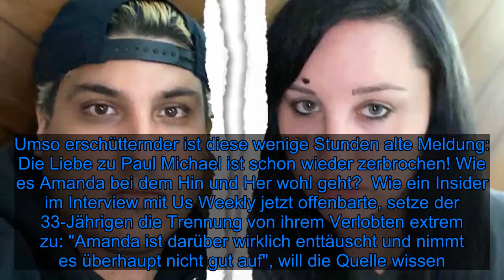Blitz-Trennung nach Verlobung: So geht es Amanda Bynes jetzt - Fox News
Emotionale Achterbahn bei Amanda Bynes (33)! Erst vor drei Wochen hatte die einstige Disney-Bekanntheit mit einer frohen Botschaft für große Überraschung gesorgt: Nach ihrer besorgniserregenden Drogen-Vergangenheit wollte sie mit ihrer Verlobung einen neuen Lebensabschnitt beginnen. Umso erschütternder ist diese wenige Stunden alte Meldung: Die Liebe zu Paul Michael ist schon wieder zerbrochen! Wie es Amanda bei dem Hin und Her wohl geht?  Wie ein Insider im Interview mit Us Weekly jetzt offenbarte, setze der 33-Jährigen die Trennung von ihrem Verlobten extrem zu: "Amanda ist darüber wirklich enttäuscht und nimmt es überhaupt nicht gut auf", will die Quelle wissen. Außerdem sei der Wunsch nach einem Ende der Beziehung auch nicht von der Ex-Serien-Bekanntheit ausgegangen: "Paul erkannte, dass die Beziehung aufgrund der Hindernisse der Vormundschaft einfach nicht weitergehen konnte, zumal Amanda in einer Entzugseinrichtung leben muss."  Obwohl Paul Amanda mit seiner Entscheidung offensichtlich das Herz gebrochen hat, fließe von seiner Seite aus absolut kein böses Blut: "Ich liebe sie trotzdem, sie ist meine beste Freundin", erklärte der Verflossene der Nickelodeon-Darstellerin. Ob Amanda ihren Ex ebenfalls noch als guten Freund betrachtet, bleibt fraglich...    Tipps für Promiflash?